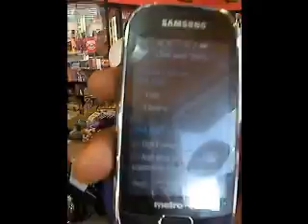Young Dbo walking to store